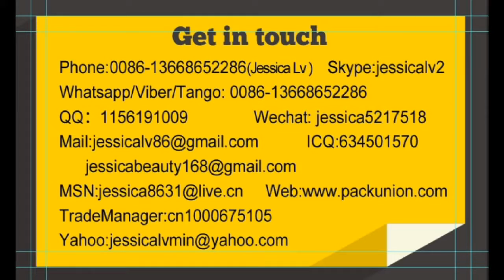jessica epe sheet thickening machine